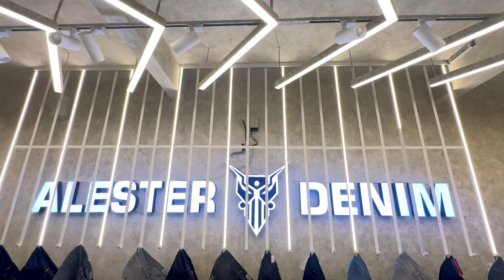Chennai’s Biggest Jeans Manufacturer / Quality jeans Manufacturer / Alester denim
BYY SUBHAM COLLECTIONS

13/1 SINGARA  GARDEN 7 LANE    GROUND FLOOR
OLD  WASHERMENPET
CHENNAI -21

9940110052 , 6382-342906